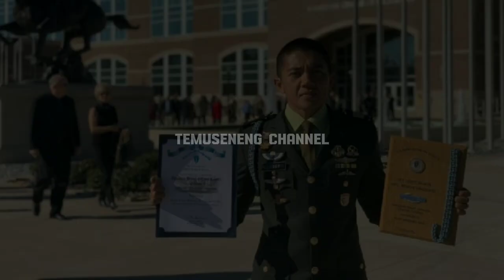Mayor Teddy Ajudan Prabowo Ternyata Bukan Tentara Biasa